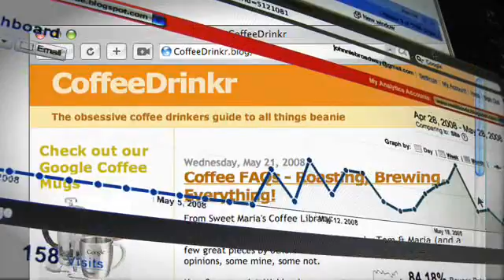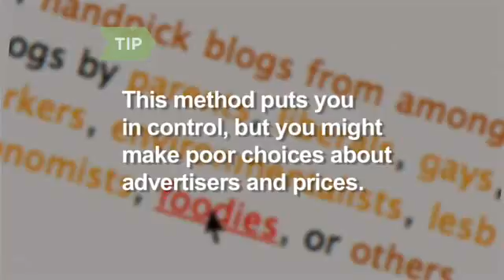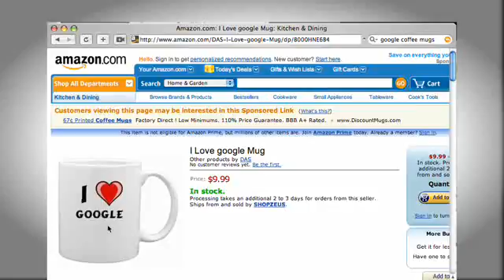How to make money from your blog